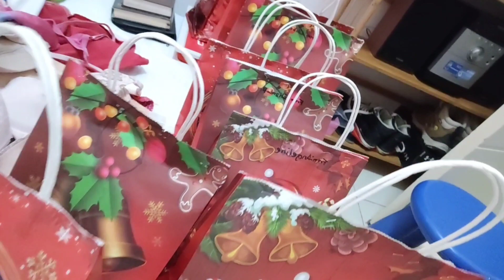Lalakarin ko lang para tipid./Ang mga Nakaka lukang laman ng mga regalo/X-mas change gift@meahsmood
meah's blog
preparing Christmas gift.